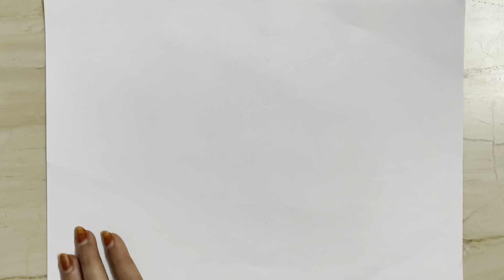How to draw a lion in an easy way|How to draw a lion step by step|lion drawing|simple arts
In this vedio, you can learn how to draw a lion in an easy way.Here I used brush pens to colour the lion.Have fun drawing and please do like, share and subscribe to my channel for more fun easy arts😊

drawing
drawings
easy drawings
simple drawings
pencil drawings depression
pencil drawings Doraemon
pencil drawing easily
super easy drawings
funny drawings
drawing easy
love drawing
outline drawing
drawing tutorial
basic drawings
colour drawings
easy drawing for beginners
pencil drawings
easy drawings
easy drawing
learn drawing
learn drawings
very easy drawing
girl drawing
drawing easy
cute easy drawings
anime drawing
simple drawing
drawing
3d drawing pencil drawing
cute drawing
pencil drawing easy
pencil drawings
sketch drawing
drawing sketch
drawing tutorial
easy drawing
face drawing
drawing academy
birds drawing with pencil
pencil drawing easy telugu
pencil drawings of